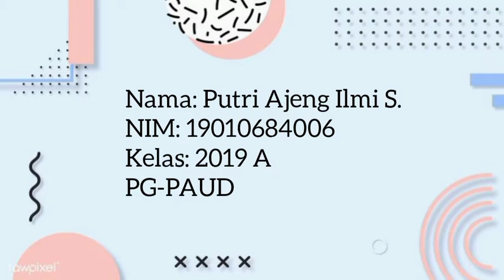Kegiatan Anyam_Skill Anak Usia 6th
Kegiatan Menganyam Gambar Roket

Nama: Putri Ajeng Ilmi S.
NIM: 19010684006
Kelas: 2019 A

Nama Anak: Azka
Usia: 4 th

Tujuan Kegiatan
1. Anak mampu menunjukkan perilaku yang mencerminkan sikap kreatif (Sosem) (KD: 2.3) (A5)
2. Anak mampu menghasilkan anyaman dengan sangat baik melalui kegiatan menganyam gambar roket (Kognitif) (KD: 3.6-4.6) (C3)
3. Anak mampu melatih jari jemarinya untuk melakukan gerakan motorik halus yang terkontrol melalui kegiatan menganyam gambar roket (Fismot Halus) (KD. 3.3-4.3) (P2)
4. Anak mampu melatih koordinasi mata dan tangan untuk melakukan kegiatan menganyam bentuk roket (Fismot Halus) (KD. 3.3-4.3) (P2)
5. Anak mampu menciptakan karya dari kegiatan menganyam gambar roket (Seni) (KD: 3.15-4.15) (C6)